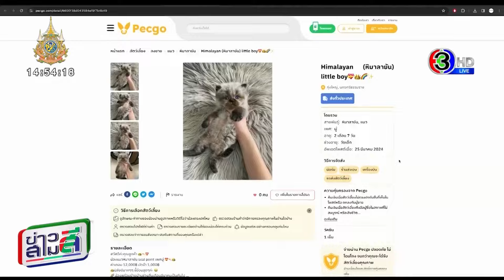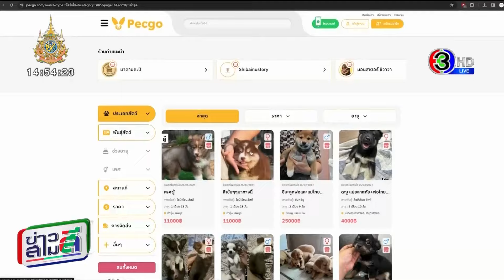ข่าวสามสี 26 มี.ค. 67 - ผู้บริหาร-ผู้จัด สักการะสิ่งศักดิ์สิทธิ์ เนื่องในโอกาสครบรอบ 54 ปี ช่อง 3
ข่าวสามสี 26 มี.ค. 67 - ผู้บริหาร-ผู้จัด-นักแสดง ช่อง 3 สักการะสิ่งศักดิ์สิทธิ์ เนื่องในโอกาสครบรอบ 54 ปี ไทยทีวีสีช่อง 3